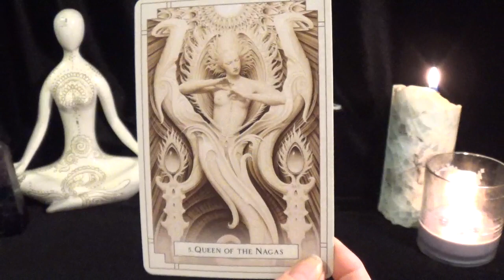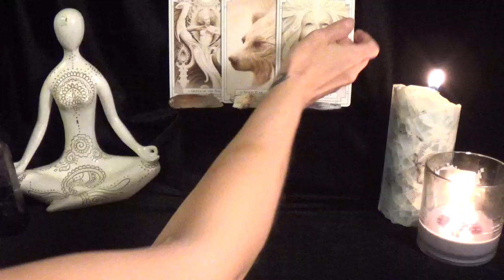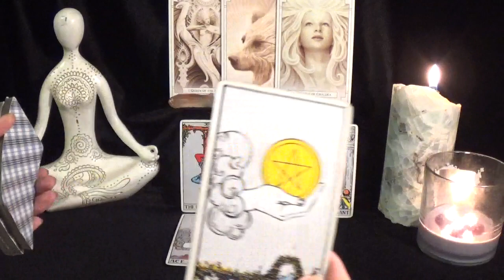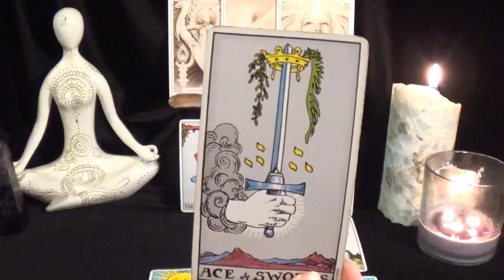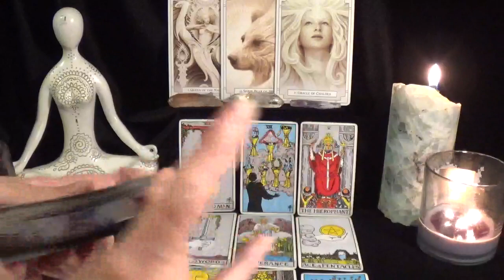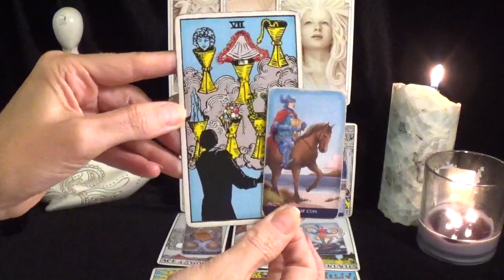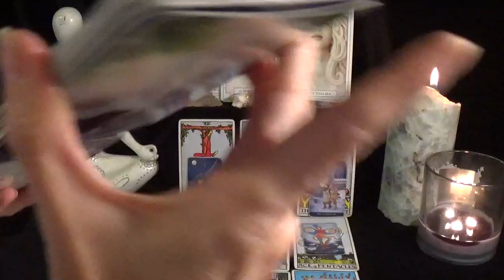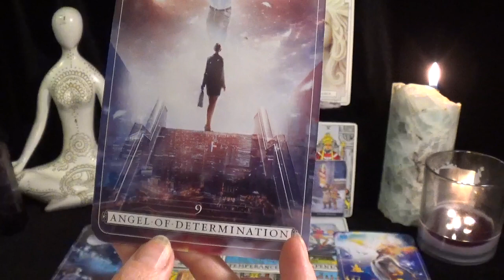🔮Your Destiny Is Calling & Spirit Is Confirming! ~ Personal Message From Spirit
⭐️Decks Used⭐️
1. White Light Oracle
2. Rider Tarot
3. Classic Tarot Mini
4. Guardian Angel Reading Cards